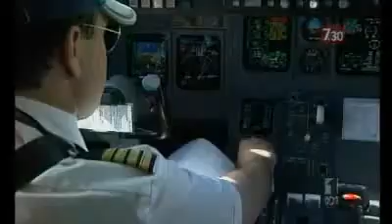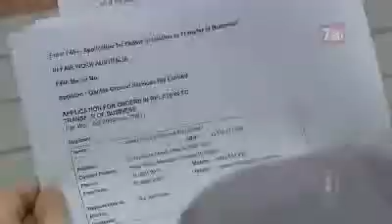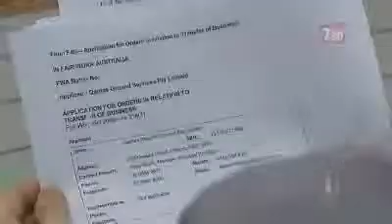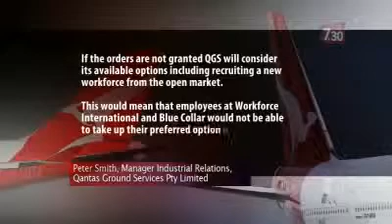Qantas staff stand up for their rights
7.30, ABC1, 20 April 2011 - If Qantas management is left unchallenged with Australia's great flying Kangaroo, it looks like they'll gut, quarter and hang it.

Great words from TWU members - Tom Kabourakis and Jim Mitropolos.

Qantas management have been taking industrial action against the Qantas workforce for months - by undercutting them, lying to them and forcing them into worse conditions and pay.

These staff are already cut to the bone, but executives try to cut deeper - while they've given themselves 58% pay rises.